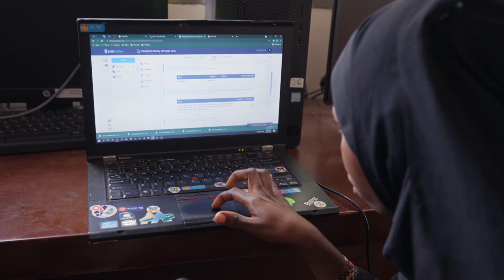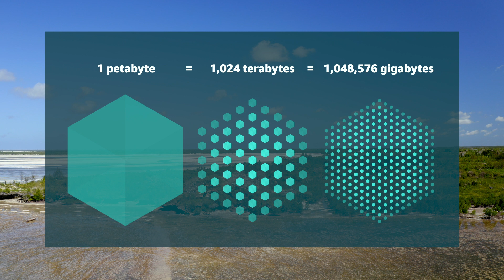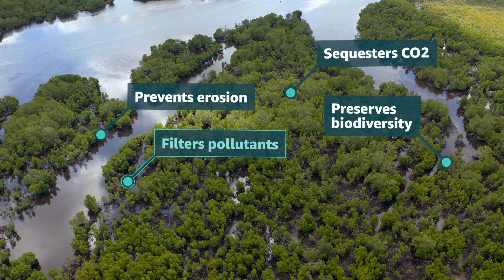ASDI: Empowering Communities with Climate Change Data | Amazon Web Services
The Amazon Sustainability Data Initiative (ASDI) seeks to accelerate sustainability research and innovation by minimizing the cost and time required to acquire and analyze large sustainability datasets. In Tanzania, we explore how ASDI collaborates with Digital Earth Africa to provide data, tools, and technical expertise so African communities can respond to the impacts of climate change.

For the full episode, please refer to the Climate Next series